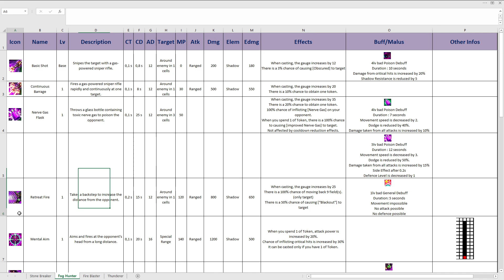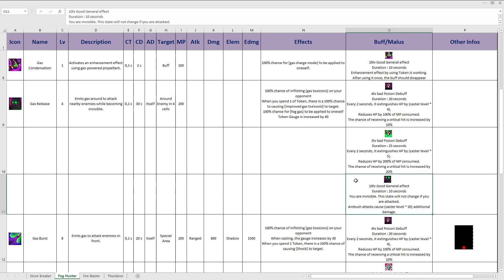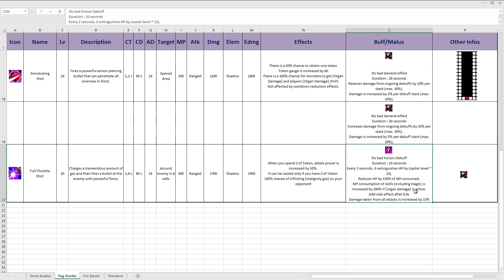SP 11 Fog Hunter - Showcase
IF YOU ARE NEW AND WANNA START PLAYING NOSTALE CLICK THIS LINK TO CREATE A NEW ACCOUNT AND SUPPORT ME
Hi!
This is the SP 11 Archer "Fog Hunter" showcase!

Enter in my colorful and amazing server discord: Cincillà Nostale!